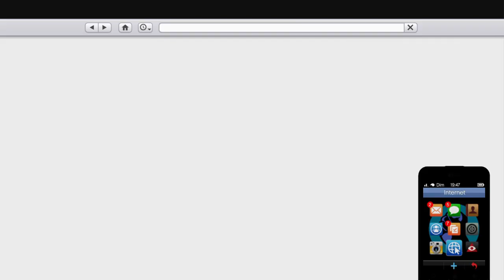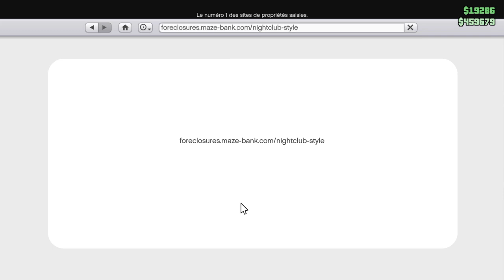GTA 5: EXPLICATIONS SUR LES DIFFÉRENTS REVENUS DE LA BOÎTE DE NUIT